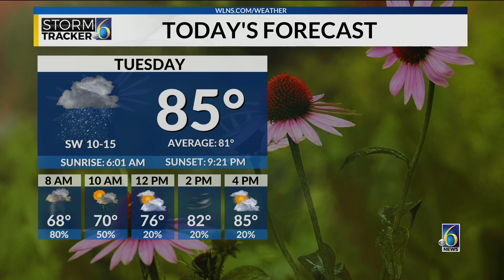Morning Weather Update 6:50 a.m. Tuesday